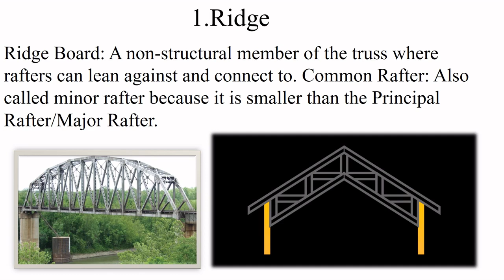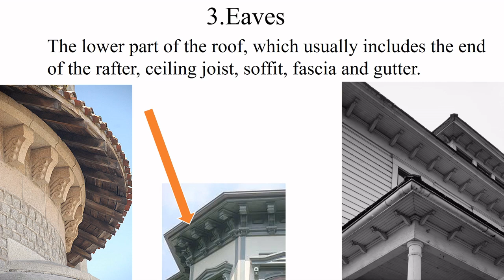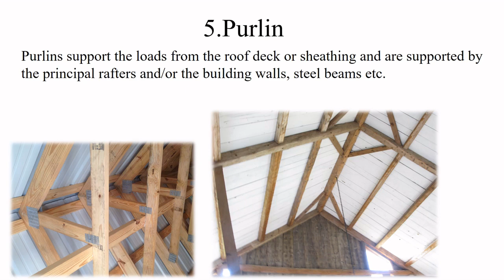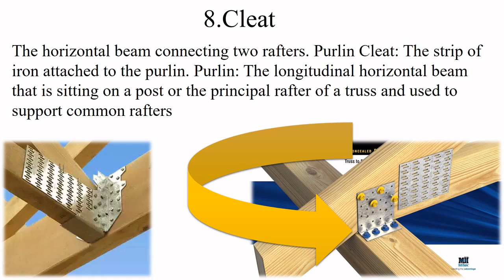truss parts-all parts of truss explain in urdu/hindi/english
in this  lecture i tech about the folowing topics,
truss problems,
truss problems in engineering mechanics,
truss putter,
truss per difficulty chart obby,
truss putter review,
truss rafter,
truss cleats,
truss eave detail,
truss eave,
truss pitch,
truss purlin,
truss purlin spacing,
truss batten,
view this video.